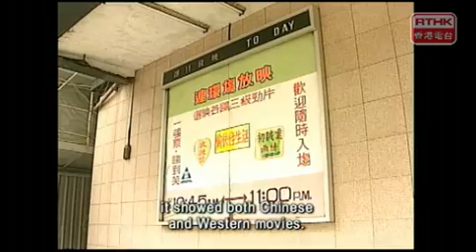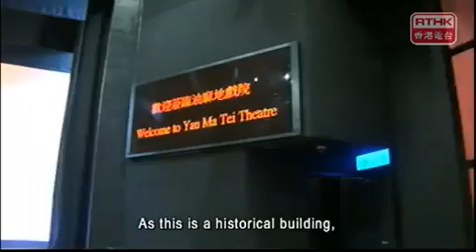Refurbishing the Yau Ma Tei Theatre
on air june 19,2012. 7pm TVB Pearl
Hong Kong's much missed Lee Theatre began life as a venue for Cantonese Opera, but later hosted a variety of performances, and also became a cinema. The Yau Ma Tei theatre has moved in the other direction. Built in the late 1920s as a cinema, it's now the only surviving pre-Workd War II theatre in the district. And it, and the nearby Red Brick Building have now become homes for Cantonese Opera